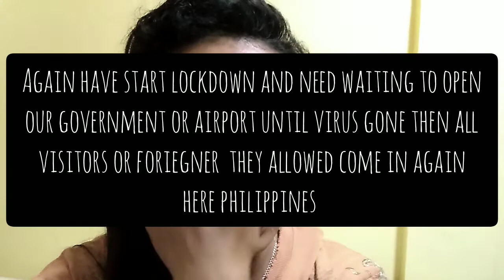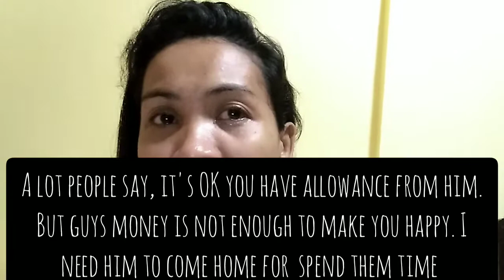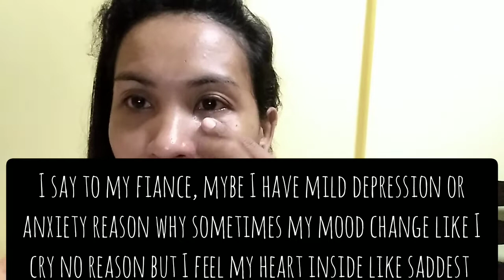SADDEST AND PANDIMIC JOURNEY 2020-2021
"Hope the virus is gone"
And God protect all of us